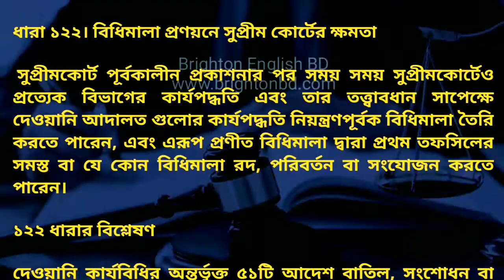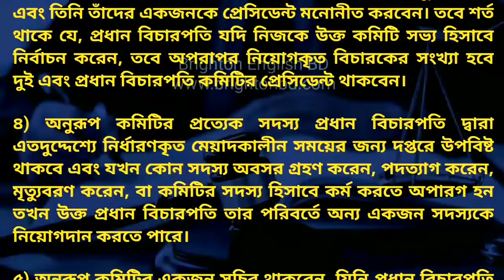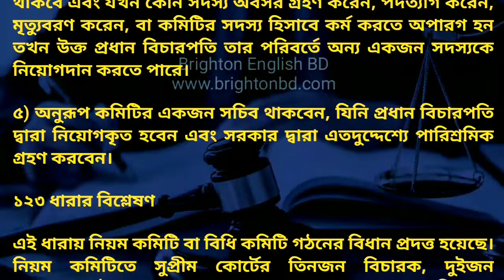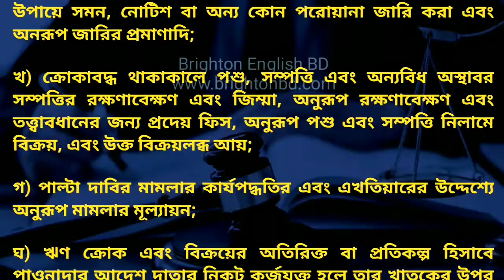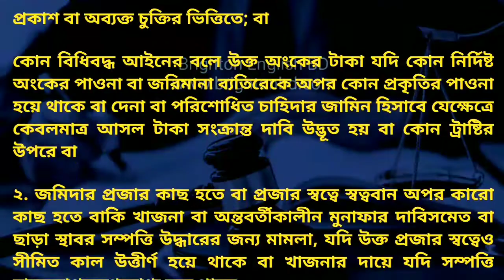প্রথম তফসিলের বিধিগুলোর ভূমিকা। সুপ্রিম কোর্টের বিধি প্রণয়নের ক্ষমতা। নিয়ম কমিটি বা রুল কমিটি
দেওয়ানি কার্যবিধিতে সর্বসাকুল্যে ধারা ১৫৮টি ও এই বিধির প্রথম তফসিলে ৫১টি আদেশ আছে। সুপ্রিম কোর্টের বিধি প্রণয়নের যে সমস্ত ক্ষমতা রয়েছে তা এই ভিডিও তে আলোচনা করা হয়েছে। এই আইনে যেখানে ১৫৮ টি ধারা আছে সেখানে প্রথম তফসিলে ৫১  টি আদেশ ও বিধিগুলির কি প্রয়োজন রয়েছে, এই প্রশ্নের উত্তর ভিডিওতে দেওয়া আছে।